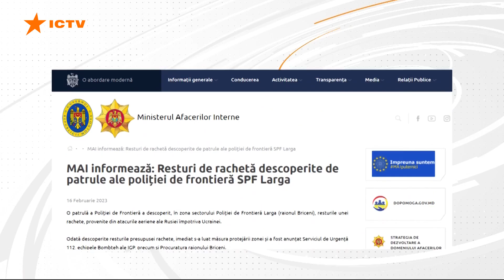Новини Факти ICTV - випуск новин за 22:30 (16.02.2023)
У новому випуску програми Факти ICTV дивіться:

✅  Насамперед про звільнення бранців. Сьогодні з полону повернулися сто наших захисників та один цивільний українець.

✅  Працівники українського Міноборони будуть навчатися закупівель в Агенції НАТО. Про це повідомив  міністр Олексій Резніков.

✅ Кремль готує план "Б" щодо України з пропозиціями кума Путіна Медведчука, вони хочуть реалізувати так званий корейський сценарій, про це в інтерв'ю журналістам ВВС розповів секретар РНБО Олексій Данілов,

✅ У Молдові знову – вже вчетверте – виявили уламки ракети, які потрапили на їхню територію після ракетної атаки російських загарбників по Україні.